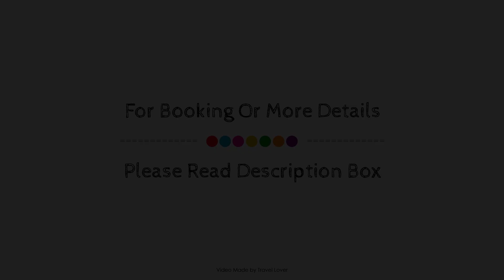Xclusive Living Stay near Airport & NEC, Leyburn, Birmingham, United Kingdom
Searching For
1. Xclusive Living Stay near Airport & NEC - Leyburn - Birmingham
2. Xclusive Living Stay near Airport & NEC - Leyburn - Birmingham Virtual Tour
3. Xclusive Living Stay near Airport & NEC - Leyburn - Birmingham Rooms
4. Xclusive Living Stay near Airport & NEC - Leyburn - Birmingham Amenities
5. Xclusive Living Stay near Airport & NEC - Leyburn - Birmingham Videos
6. Xclusive Living Stay near Airport & NEC - Leyburn - Birmingham Offers
7. Xclusive Living Stay near Airport & NEC - Leyburn - Birmingham Deals
Audio Credit:
Track Title: Reasons To Hope
Artist: Reed Mathis